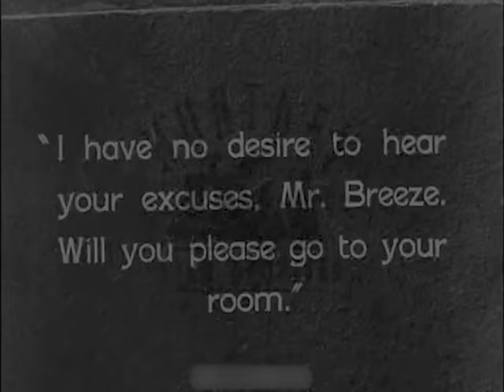The Rising Generation 1928 Alice Joyce, Jameson Thomas, Robin Irvine, Joan Barry ⚡Extremely Rare⚡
Director: Harley Knoles and George Dewhurst

A major and his wife return from abroad and pose as servants to observe their adolescent children.

Complete - 97 minutes

редкие фильмы
희귀 한 영화
أفلام نادرة
レア映画